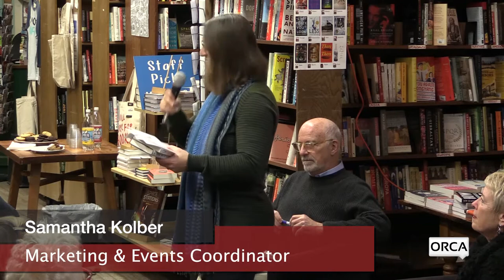Bear Pond Books Events - Love Between Equals Book Launch with Polly Young-Eisendrath